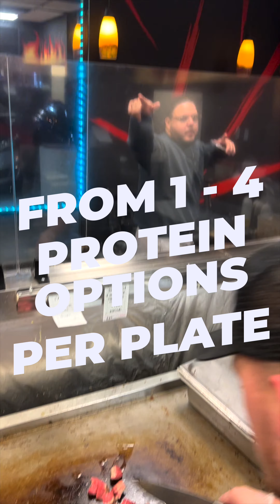Vanilla Rice's Hibachi House - Food Galore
Indulge your senses in a whirlwind of flavors and visuals as we present to you Vanilla Rice's Hibachi House - Food Galore! In this exciting video, we're taking you on a tantalizing journey through our delectable dishes that are as stunning as they are delicious.

From sizzling hibachi creations to mouthwatering sushi rolls, our menu is a culinary adventure that promises to satisfy every craving. Each plate is a work of art, carefully crafted to delight your taste buds and ignite your appetite.

Whether you're a foodie, a fan of Japanese cuisine, or simply someone who loves good food, this video is for you. Join us in celebrating the art of gastronomy and the vibrant flavors that define Vanilla Rice's Hibachi House.